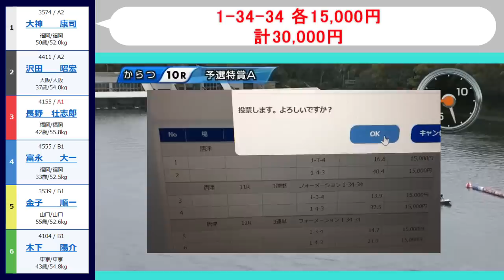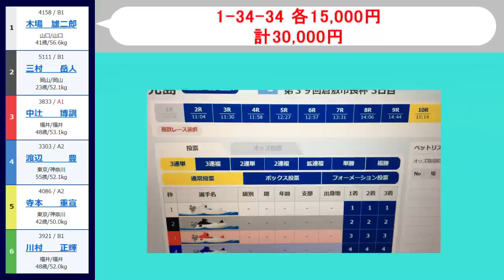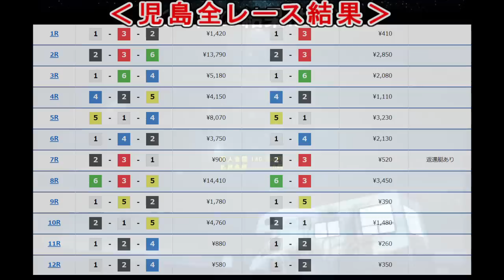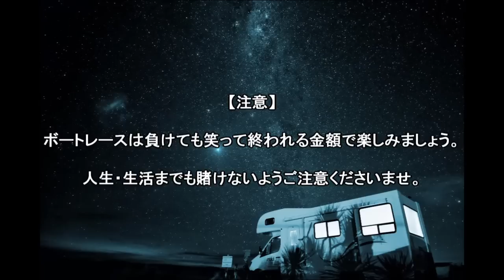【競艇・ボートレース】２点万張り18万ぶっこみ！！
4月6日唐津2日目児島3日目。